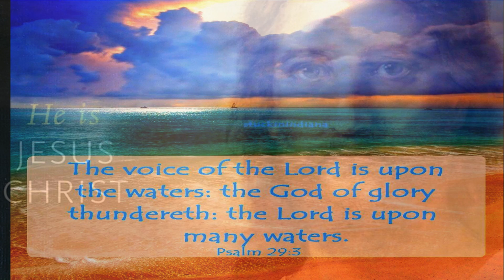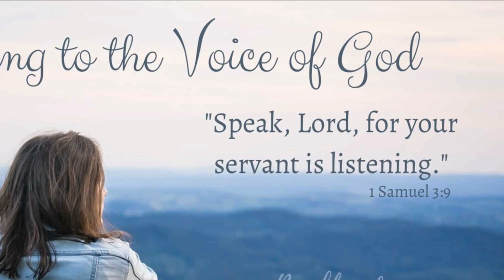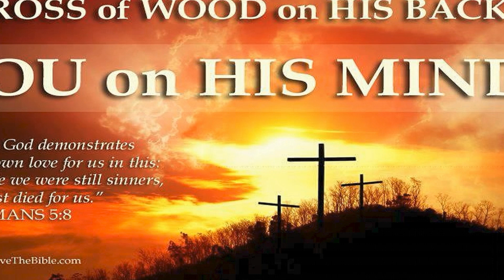*You Forever Reign Lord Christian Art Music Worship* *Read*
*You Forever Reign Lord Christian Art Music Worship*

The following Bible verses back up this song. It is a blessing to be able to tell others about our wonderful Savior:

*"And he is before all things, and in him all things hold together."*- Colossians 1:17

“Great is our Lord, and abundant in power; his understanding is beyond measure” – Psalm 147:5

The fact that God is self-existent -- that he was created by nothing and has always existed forever -- is perhaps one of the hardest attributes of God for the believer to understand. In our limited grasp of the nature of our limitless God is like holding onto water as it rages down a river.
Our Father God is three persons but one God.
He created ALL things that exist. The universe is God's. Even Earth and mankind would not be here had God not wanted it so.
I pray that those who hear and see this worship of Jesus Christ will be lifted if you now believe and for those who do not know Him will. God bless all those who love God, Jesus Christ and those who want to know Him.
I will pray for you and with you. In Jesus name I pray, Amen